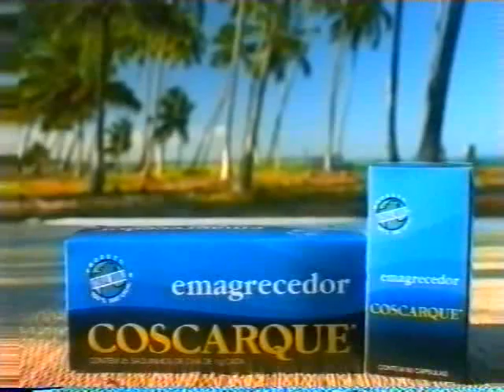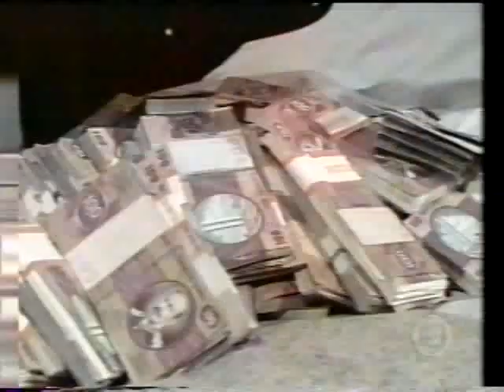VS - 26/04/2000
Show de vídeos especial dos 35 anos da RGT.